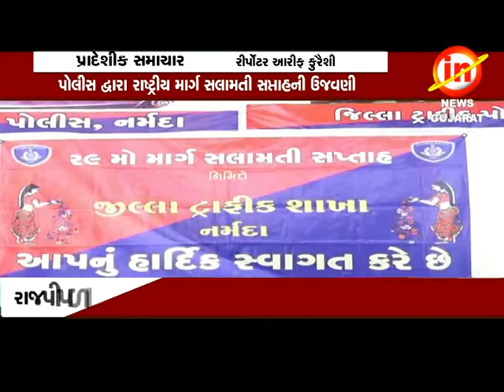રાજપીપળાઃ પોલીસ દ્વારા રાષ્ટ્રીય માર્ગ સલામતી સપ્તાહની ઉજવણી